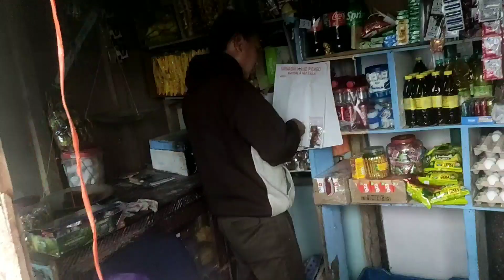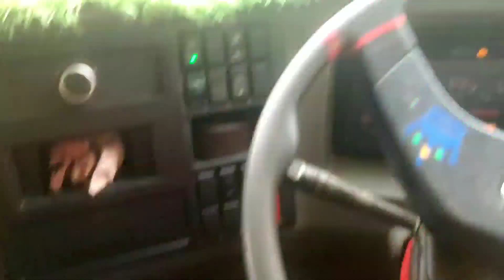🙏Sikkim Mai 😱 Driving